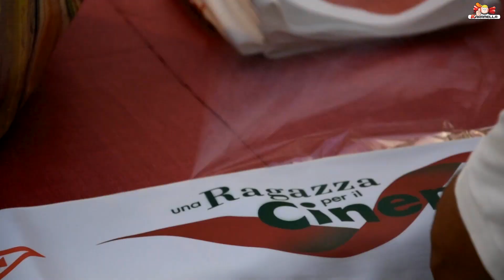KARAMELLA VIDEO 2022 - BACKSTAGE SANTA TERESA DI RIVA - 20.08.2022 NOTTE BIANCA URPIC 22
KARAMELLA VIDEO 2022 - BACKSTAGE SANTA TERESA DI RIVA - 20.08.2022 NOTTE BIANCA UNA RAGAZZA PER IL CINEMA 2022 PRODUZIONI VIDEO KARAMELLA RIPRESE E MONTAGGIO CARLOTTA INGEMI RIPRESE DRONE DENIS COLUCCI RESPONSABILE DI PRODUZIONE GIOVANNI GRASSO